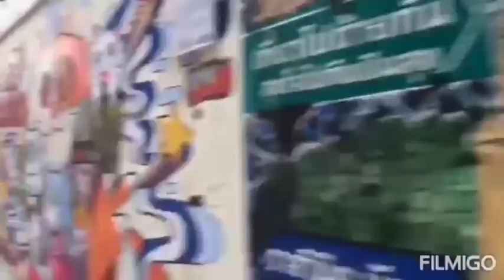ตลาดน้อย